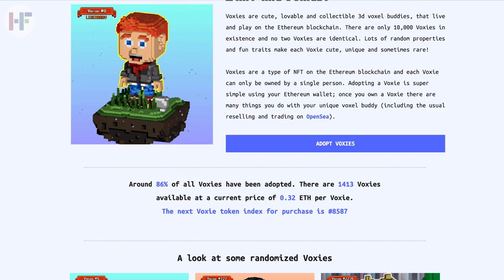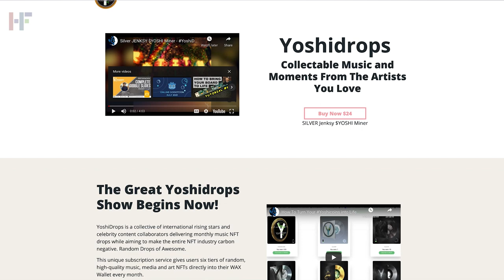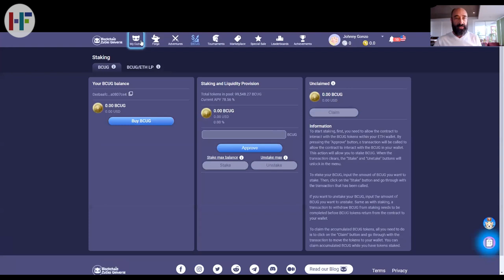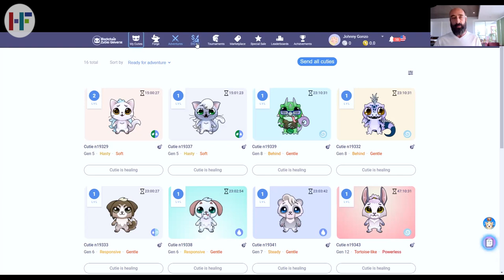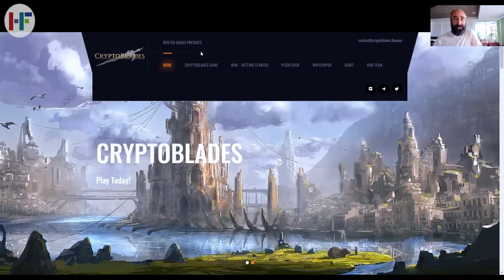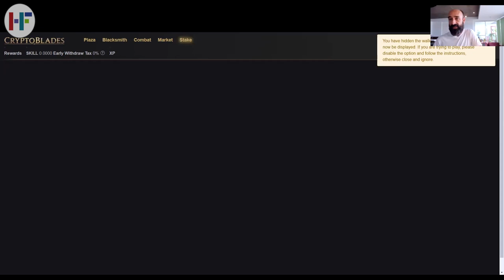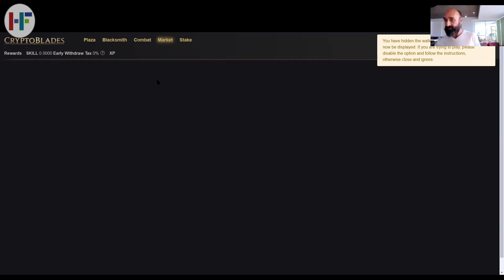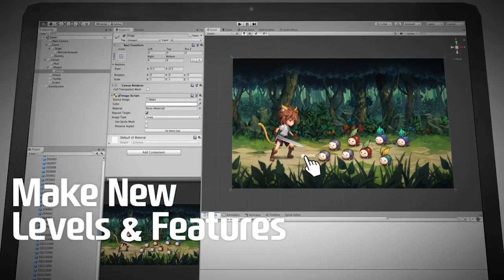What are the best blockchain games Learn and earn HERE - Crypto gaming - Play to earn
What are the best blockchain games  Learn and earn HERE - Blockchain gaming - Play to earn .

This show is all about blockchain gaming and play to earn. We have brought you many great opportunities and guides in the blockchain gaming space and this show looks at the best play to earn opportunities and keeps you updated on what is happening. Make sure to join our play to earn community.

Games covered in this episode include Nine Chronicles, Axie Infinity Aavgotchi, Blockchain Cuties, Crypto Blades Voxies Yoshi drops Dencentraland and many more.